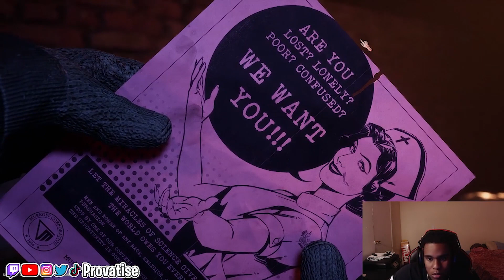*NEW* Outlast is TERRIFYING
Outlast Trials Gameplay